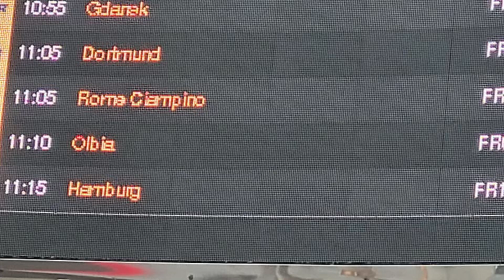Rome (Wendy & Alan 2024)